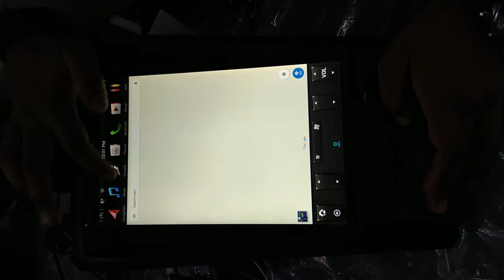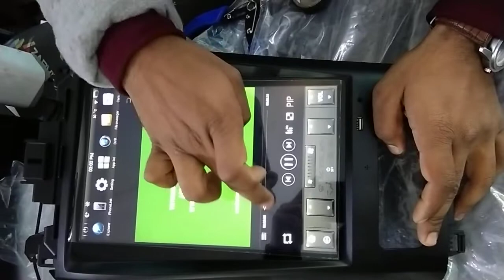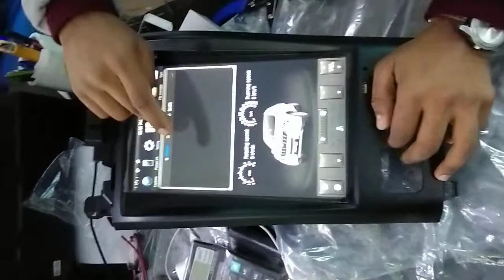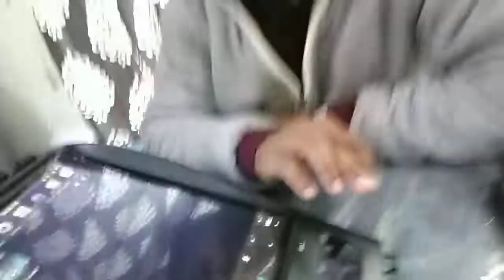XUV 500 Tesla type Vertical Screen specifications explanation 9811526899 Available 4 All Year Models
All XUV 500 All models stereo available.
OEM Fit System Specially designed for XUV 500, Multi-touch Capacitive Full HD Touch screen, Google Offline Maps / Online Traffic with Online Updates available, OEM Steering Wheel Control & OEM Reverse Camera Compatible,  Phone Mirror Link (Android & iPhone Compatible),  Inbuilt Android Play Store / Gmail / Internet Browser / Facebook / YouTube, Inbuilt WI-FI (Connect with Phone Hotspot / Dongle / Home WI-FI), 16GB ( 32GB Optional ) Inbuilt Memory / Expendable Memory Externally, Phone Bluetooth / Auto Pairing / Radio with EQ / Audio / Video (Full HD) - Additional USB / 10 Band Elysium Equalizer / 55 x 4 W / 5 Channel Amplifier Output / Subwoofer Control / Loudness Control / Dimmer Adjust - Speedometer / Compass / Shareit / File Explorer / Assistive Touch / Clock / Calendar / Screen Theme Customization / Games / Wireless Mouse & Keyboard Compatible ( Can Operate System from rear seat also), Support the music playback format of MP3 WMA. AAC. WAV. FLAC. SP/ASP GMC. XVID. BP/MP/Hp. AVS. JPEG/MJPEG, Package includes Full Touch Android Infotainment System. Coupler to Coupler Wiring / No Wire Cutting Required Steering Wheel Control Compatibility GPS Antenna USB 2 Nos.OEM Compatible, All your OEM features remain same.
AC console comes as touch.
Manual buttons replaced as touch buttons.
Note: PX3 Quad core\32GB onboard\2GB RAM is upgraded by default.
Package includes:

1 x 12.1 inch Android Tesla model in-dash system
1 x GPS Antenna
1 x Canbus for OEM features
1 x Necessary connector cables
Note: Installation can be done at any of your local service station or car decors,  It’s very easy ( DIY) like socket to socket installation.

Optional Accessories:

TPMS: Tire Pressure Monitoring System (If vehicle is not equipped)
DVR Cam: Digital Video Recorder
Rear View Camera (If vehicle is not equipped)
3D view or bird view parking camera system
Rearview entertainment screens

Installation is available only in Delhi & Bangalore.

The system comes with 1-year warranty (Shipping cost extra at actual).
(Android systems for all other cars are also available)

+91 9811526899 (Google Pay, Phone Pay, No for Payment)
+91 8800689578